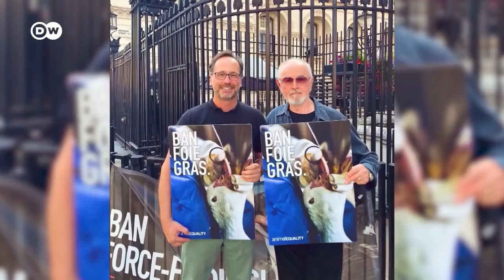The UK's post-Brexit spat over foie gras | Focus on Europe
The French delicacy foie gras, a pâté made from foie gras of goose or duck, is facing an import ban in the UK. One minister described it as "intolerably barbaric." The animals are force-fed by tube. Gourmets and producers are outraged.
French traders find the argument animal welfare argument to be hypocritical, in view of the British animal welfare standards. In fact, however, the consumer behavior of British gourmets is changing. Some are already switching to vegan versions of foie gras, known as faux gras.
The British government is about to ban the import of foie gras, calling on British chefs to develop vegan alternatives. A posh French restaurant in London has already banned foie gras from its menu and swears by a vegan recipe, "faux gras," made from lentils and mushrooms. Precious chef Alexis Gaulthier believes a complete ban on foie gras is the only positive consequence of Brexit. Within the EU, it was not possible to ban imports from France.